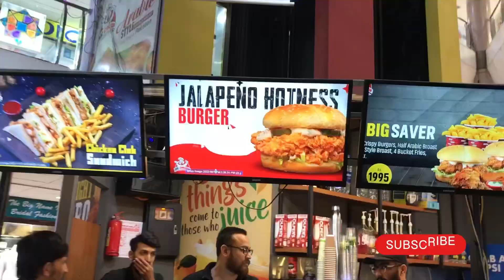Shopping Day 😎| Grocery time | a well spent weekend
Description:
Welcome to [maryam noman World]! In this video, we went to Karachi most famous shoppng mall and enjoy gola gappa chaat over there, and finally completed  our weekly grocery, If you like our shopping vlog ,So